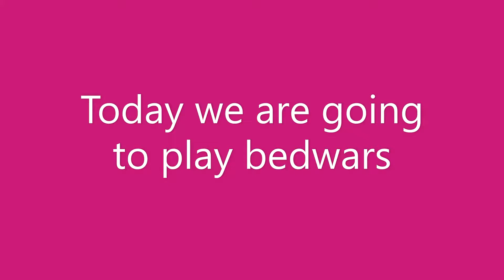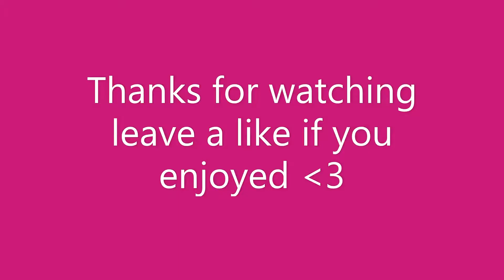Winning bedwars with xNirAmo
Playing bedwars today, i hope you enjoy.
Thank you xNirAmo for playing bedwars with me, had fun!

my guild is named Lolliance [LOL] lvl 28